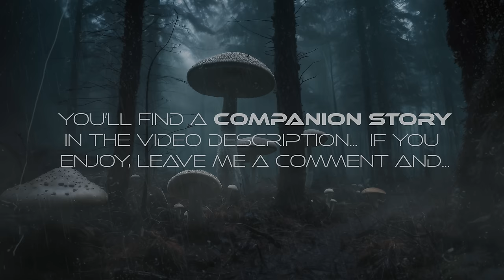B I O M E - Relaxing Futuristic Ambient with Immersive 3D Rain [4K] RELAX | STUDY | SLEEP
Hey there, lovely souls! Your positive vibes on the channel mean the world to me—thank you! 🌟 I hope this soundscape brings you as much tranquility as it does for me. Dive into its soothing waves and let your worries melt away. Don't forget to delve into the companion story down below—it's like a cozy blanket for your mind, guaranteed to whisk you away to a state of pure relaxation. 😌✨

🟡 All compositions (audio & visual) created by Michael Nielsen

🟡 Get updates on new pieces I'm working on before they're released, Purchase my music (lossless) in both album and long-form format, get my 4K wallpapers or make a donation to support my work

🟡 You can find my music on all the streaming platforms as well (although not all of it, and not in it's original long-form presentation)

🧾 ABSTRACT:

"Dreams Amongst the Mycelium: Finding Serenity in BIOME"

In the heart of a world far beyond our own, nestled within the ethereal embrace of a mystical forest, lies the enchanting realm of BIOME. Here, where the trees soar high into the sky and mushrooms stand tall like ancient sentinels, exists a haven of tranquility and wonder.

Amidst the gentle mist that dances through the air and the soft patter of raindrops upon emerald leaves, a lone traveler wanders. Meet Ariadne, a seeker of serenity, adorned in a cloak spun from the threads of dreams and wearing boots that whisper softly against the forest floor with each step. In her satchel, she carries not just provisions, but fragments of curiosity and a yearning for respite.

Ariadne's journey through BIOME is one of discovery and awe. As she wanders deeper into the forest, she finds herself enveloped in the ever-present ambient music that seems to resonate from the very soul of the land. Each note is like a gentle caress, guiding her further into a state of calm.

The towering mushrooms, adorned with vibrant hues and glowing softly in the dim light, beckon Ariadne with their silent allure. She finds herself drawn to their majestic presence, feeling a sense of kinship with these ancient guardians of the forest.

In the depths of BIOME, amidst the tranquil beauty of the alien forest, Ariadne finds more than just a sanctuary for her weary body. For her, this enchanted realm represents a fleeting escape from the relentless pressures of her life on her home planet, where anxieties loom large like ominous shadows.

Back in her world, the weight of expectation bears down upon Ariadne's shoulders, each day filled with the ceaseless demands of a society in perpetual motion. The constant hustle and bustle, the never-ending stream of obligations and responsibilities – they threaten to engulf her, leaving her longing for a moment of respite amidst the chaos.

But here, in the serene embrace of BIOME, Ariadne discovers a refuge from the storm. As she wanders through the mist-shrouded forest, the worries of her everyday life begin to fade into the background, replaced by a sense of calm and clarity she had long forgotten.

With each step deeper into the heart of the forest, Ariadne feels the weight of her anxieties lift, like burdens slipping from her shoulders. The ambient music that permeates the air soothes her frayed nerves, its ethereal melodies a balm for her weary soul.

In this magical realm, where time seems to stand still and the worries of the outside world hold no sway, Ariadne finds herself free from the constraints of her stressful life. Here, amidst the towering mushrooms and whispering trees, she is able to breathe freely, to let go of the burdens that have weighed her down for so long.

And as she finally lays down to rest beneath the canopy of leaves, her mind clear and her heart light, Ariadne knows that she has found more than just sleep amidst the wonders of BIOME – she has found a fleeting moment of peace in a world filled with chaos.

Hello, My name is Michael Nielsen.  I created Vibe Soundzzz Therapy as a passion project - to help you rest, recharge & heal.

Each video is imbued with the intention and manifestation of positive, healing energy.

Be Well,
Michael